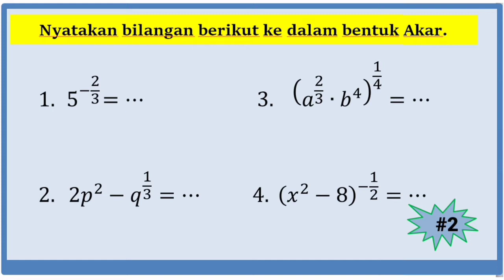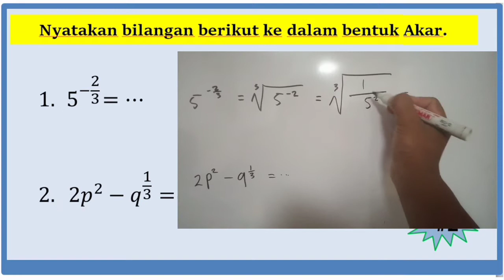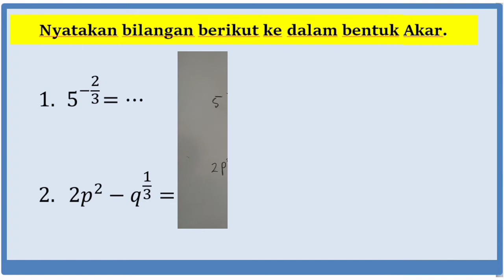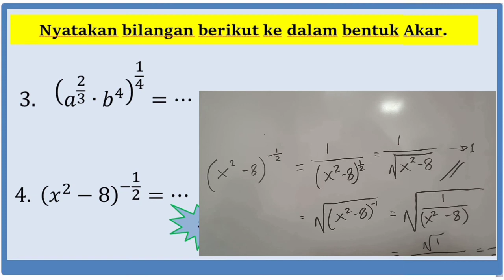Cara merubah bilangan Berpangkat ke Bentuk Akar #2